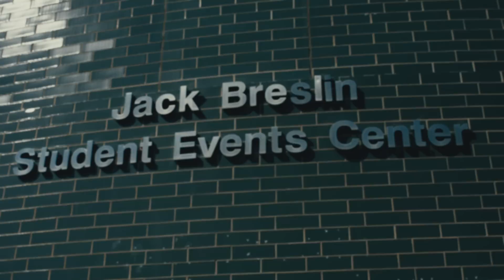Bizzair - The Fashion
MSU Basketball hype rap. Final Four, 2015.

Beat by DJ Hieu
Filmed by Kyle Brow and Ben Webber. Edited by Ben Webber. Recorded by Bizzair. Mixed by Bizzair and Mike Kidd